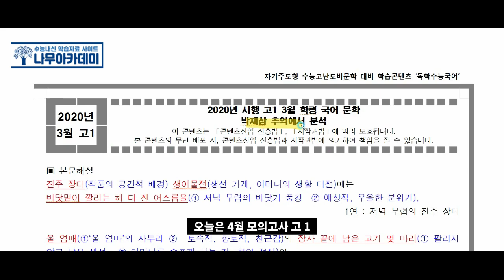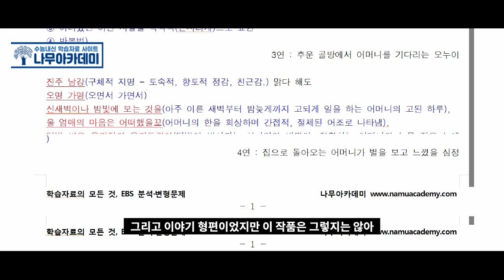[2020 고1 4모] 문학 추억에서 지문 분석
이번 영상에서는 [2020 고1 4모] 문학 추억에서 지문 분석   해보았습니다!

▶ 나무아카데미 홈페이지